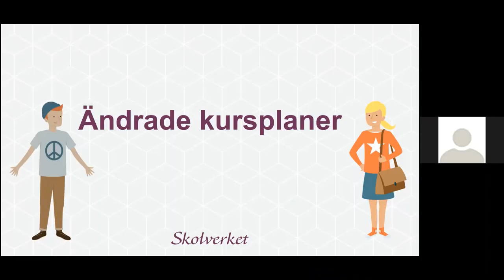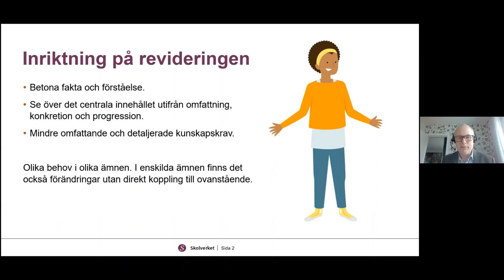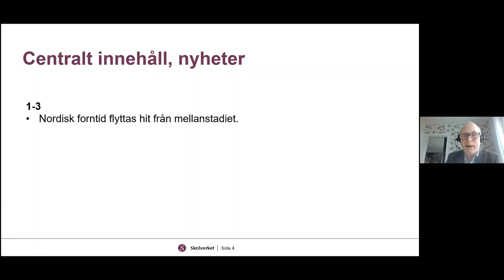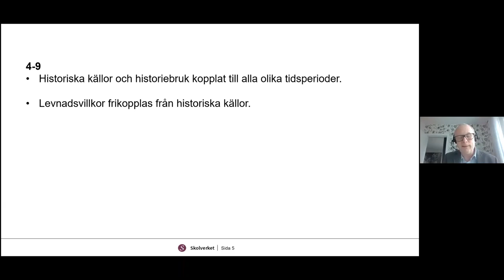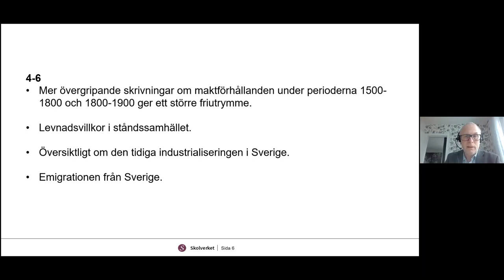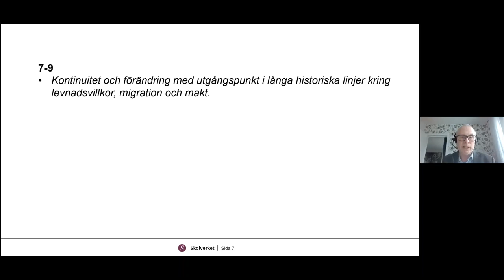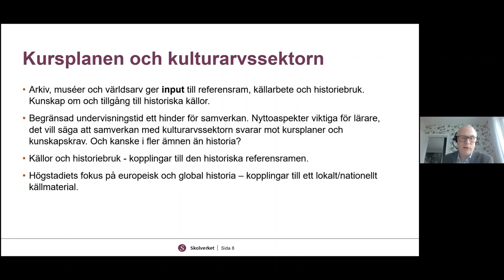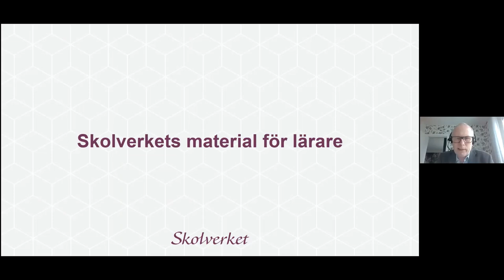Kulturarv i skolan - Förändringar i kursplanerna för historieämnet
De nya kursplanerna i historia: vad blir skillnaden?

Mattias Ludvigsson, ansvarig för historieämnet på Skolverket, berättar om vad som kan vara viktigt för kulturarvsinstitutioner att känna till.